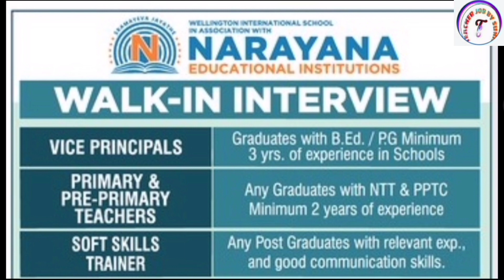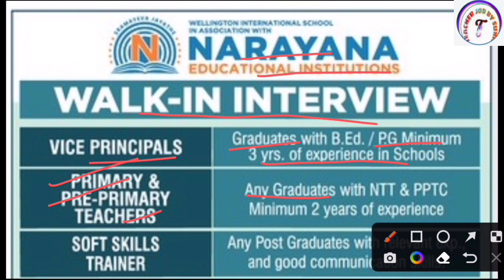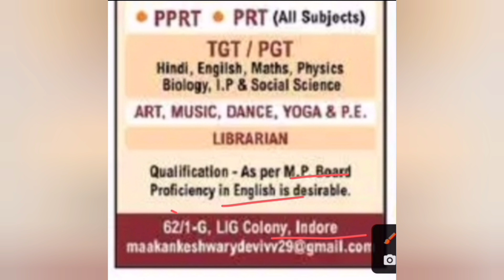NARAYANA SCHOOL VACANCY 2022 | NEW TEACHER RECRUITMENT 2022 | TEACHER INTERVIEW | SUPER TET | CTET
NARAYANA SCHOOL VACANCY 2022 | NEW TEACHER RECRUITMENT 2022 | TEACHER INTERVIEW | SUPER TET | CTET | Teacher Job Sunil

KVS👇

KVS RECRUITMENT
KVS VACANCY

NVS👇

NVS PREPARATION

DPS👇

DPS VACANCY
DPS RECRUITMENT